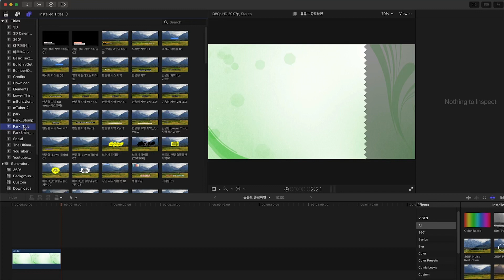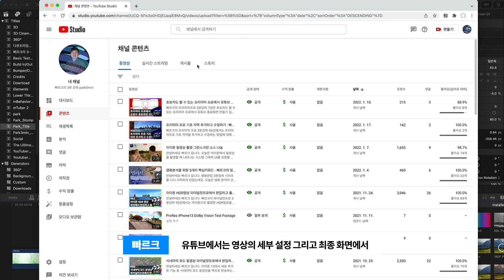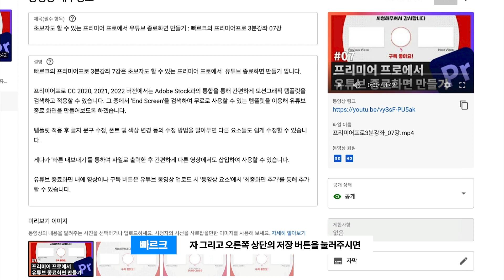파이널컷프로에서 쉽게 수정할 수 있는 유튜브 종료화면 템플릿 : 빠르크의 파이널컷프로 템플릿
오늘은 요청하셨던 파이널컷프로에서 쉽게 수정할 수 있는 유튜브 종료화면 템플릿을 준비하였습니다.

템플릿을 통해 쉽게 색상과 문구를 수정할 수 있습니다.

별도의 출력 파일 역시 제공되니 다운로드 하셔서 사용하시면 됩니다.